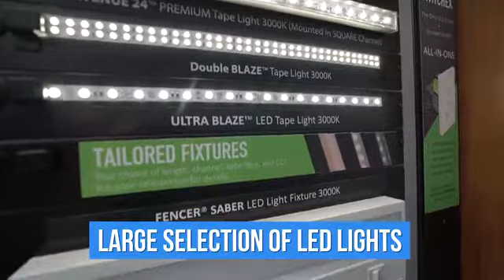CME Lighting Supply Co., Inc. Concord CA 94518